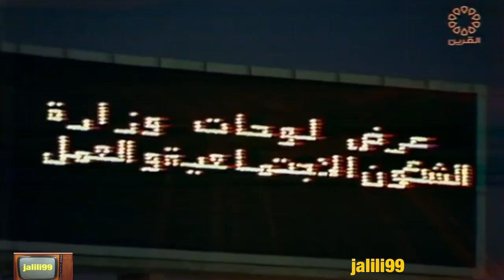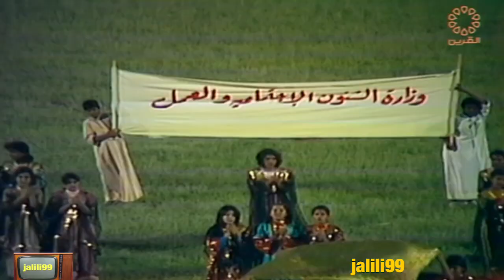HD 🇰🇼 ١٩٧٦م جودة عالية مقطع من مهرجان المشروعات السياحية في الكويت والزمن الجمييل